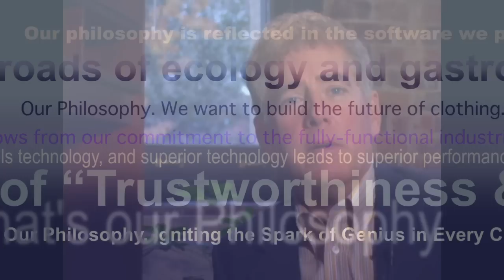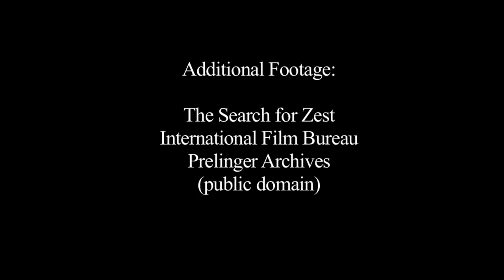The Popular Conception of Philosophy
American Philosopher #19 examines the popular conception of philosophy in American culture and life. Is it high abstraction, moralizing, fundamental beliefs and values, therapy, or the writings of dead white guys? With John Lachs, Michael Hodges, John Stuhr, Bruce Wilshire, and Doug Anderson.